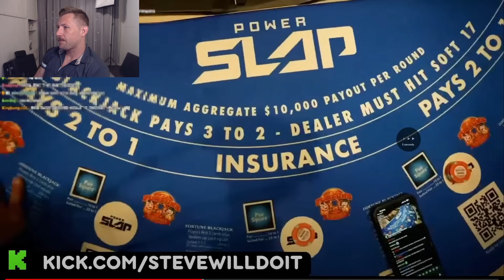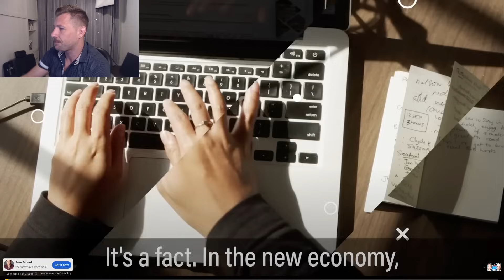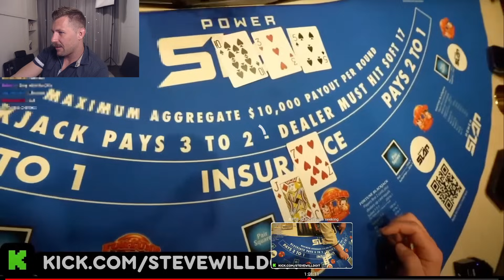$300,000.00 Blackjack Swing with Dana White and Stevewilldoit and Red Rock Casino!